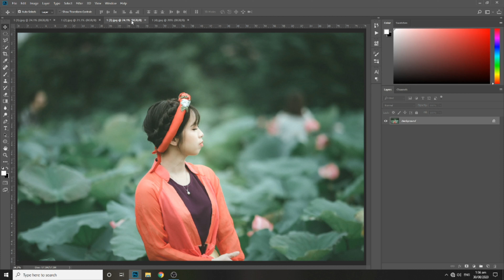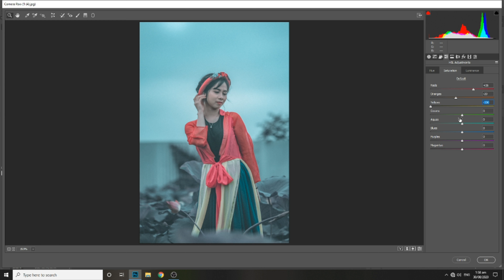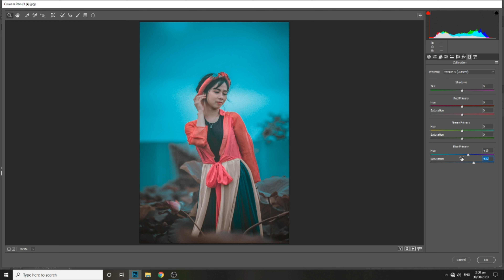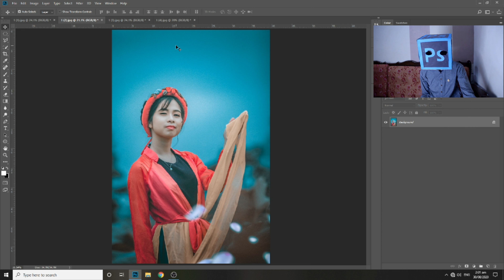Brown & Aqua Photoshop Preset!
PHOTOSHOP PRESETS FOR CAMERA RAW.In This Photoshop Tutorial I am Going to Share With You a CAMERA RAW PRESET for Making your Images more Amazing and Good Looking!!

So,
Watch this Tutorial Till End!

➭Save Time and Purchase this Preset in 1$.

          For Example:
          Combine the [1] Password & [2] Password.